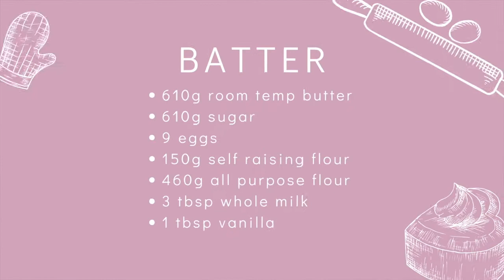Elzie's Eats | Ep. 2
The "Screaming Divas":
Keri Alkema
Sondra Radvanovsky

Donate to TDO today to keep amazing content like this coming!